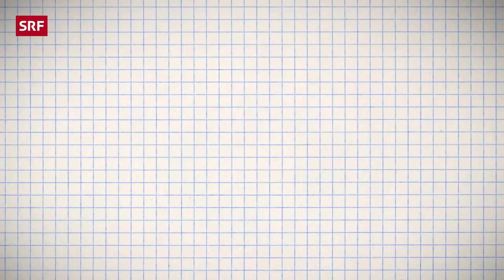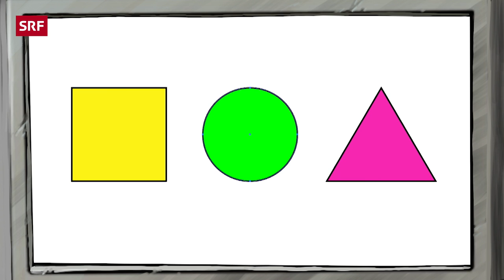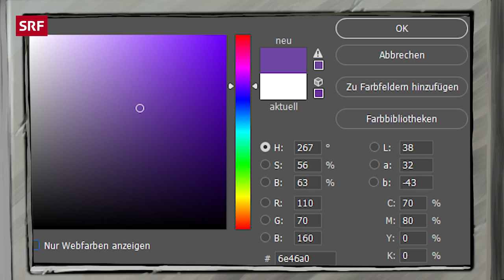Frag Fred: Was sind Pixel? | Kindervideos | SRF Kids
Jedes Bild auf einem Bildschirm besteht aus Pixeln: je mehr davon vorhanden sind, desto schärfer erscheint es. Pixel ist eine Abkürzung und bedeutet «picture element», also Bildpunkt. Wie Pixel aufgebaut sind und wie viele Pixel eine Smartphone-Kamera hat – Roboter Fred beantwortet deine Fragen!

Hast du dich auch schon einmal gefragt, wie das Internet funktioniert? Oder was es mit den Cookies auf sich hat und wie ein Pixel aufgebaut ist? Roboter Fred beantwortet den Kindern Sandro und Céline alle Fragen rund um das Thema Medienkompetenz.

Die Videoreihe «Frag Fred» entstand in Zusammenarbeit mit Pro Juventute.